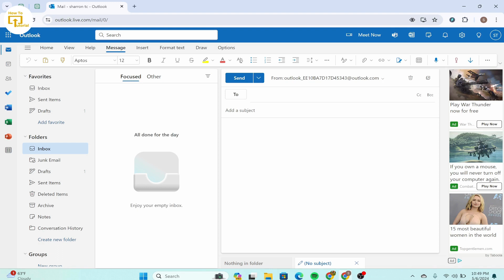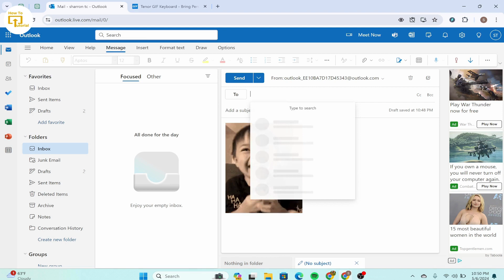How To Insert GIF in Outlook | Microsoft Outlook Tutorial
Level up your email game and add engaging GIFs to your messages in Outlook!  In this quick and easy tutorial, we'll show you exactly how to insert GIFs into your Outlook emails, whether they're stored on your computer or found online.

© Login Helps